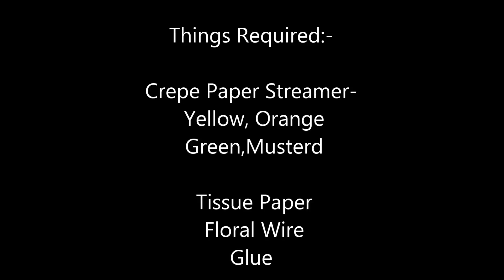DIY Fall Decoration Idea| How to make Crepe paper Streamer Tree | DIY Dollar Tree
Hello Everyone,
I made this Fall tree with Leftover Crepe Paper Streamer.
It is so simple and colorful. I must say it is a best DIY for Fall  Decoration.